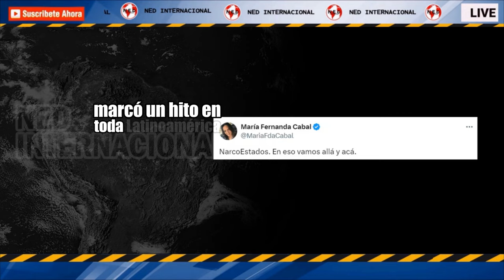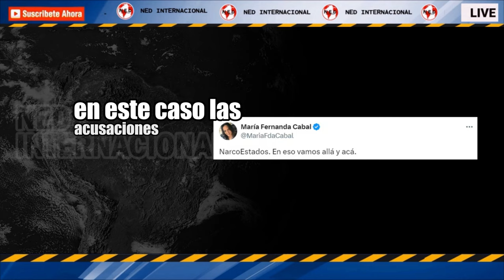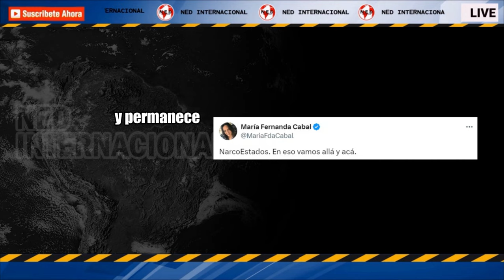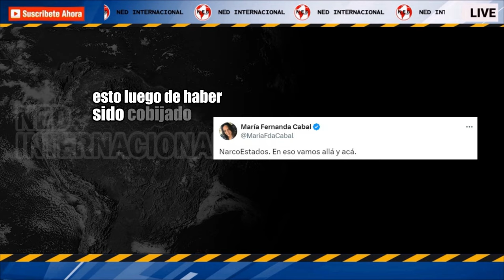🌐 MARÍA FERNANDA CABAL DIO SU OPINIÓN DE LAS ELECCIONES DE MÉXICO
María Fernanda Cabal dio su opinión de las elecciones de México: “Narcoestado, en eso vamos allá y acá”
La senadora del Centro Democrático se refirió a la llegada de Claudia Sheinbaum a la presidencia del país norteamericano
INFOBAE